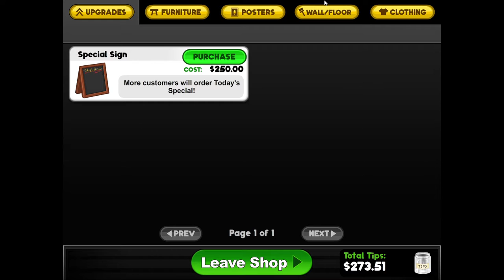Papa's Bakeria Day 21